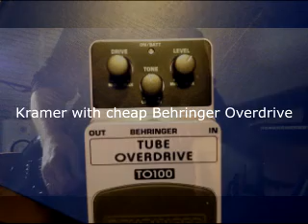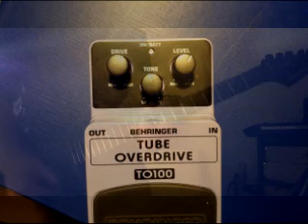All Along The Watchtower Solos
All the solos from the Jimi Hendrix version of All Along The watchtower. Kramer Carrera and Behringer Overdrive direct to IPad